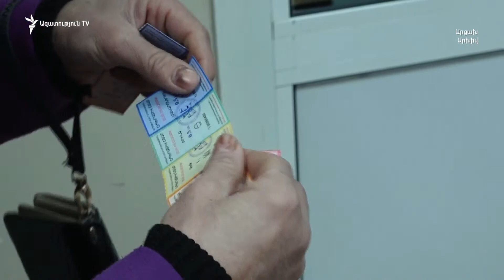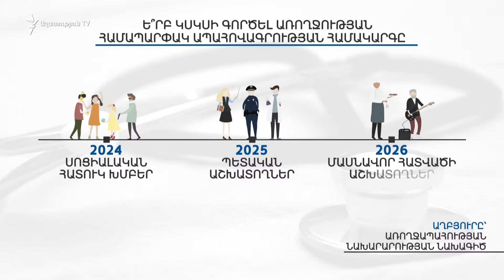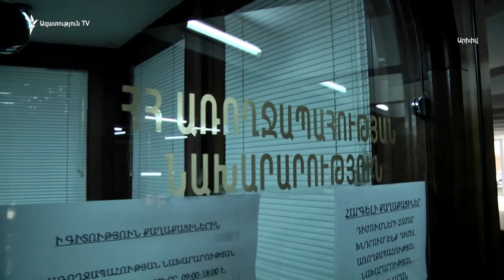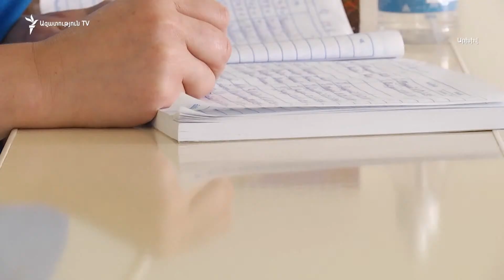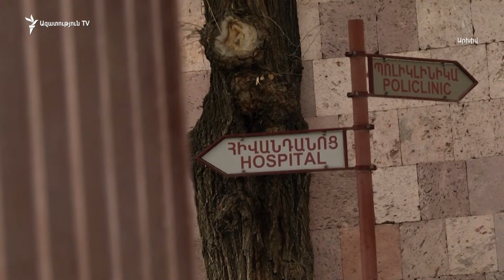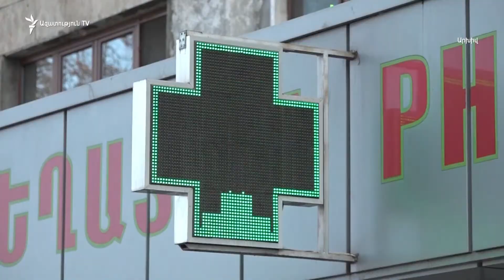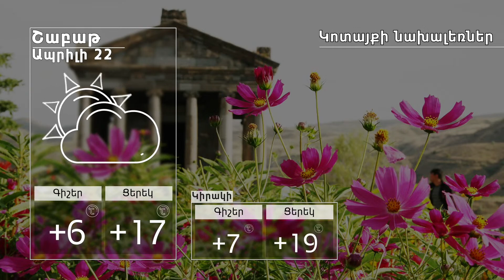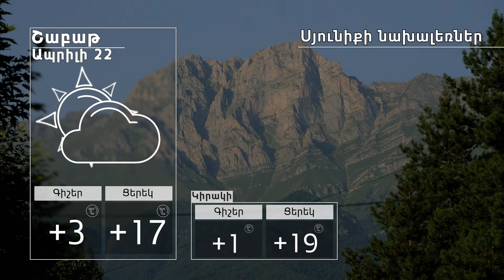ԼՈՒՐԵՐ 16։00 | Հաագայի դատարանը կասեցրել է Ադրբեջանն ընդդեմ Հայաստանի գործի քննությունը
ԼՈՒՐԵՐ 16։00 | Հաագայի դատարանը կասեցրել է Ադրբեջանն ընդդեմ Հայաստանի գործի քննությունը. ներկայացվել են ՀՀ առարկությունները